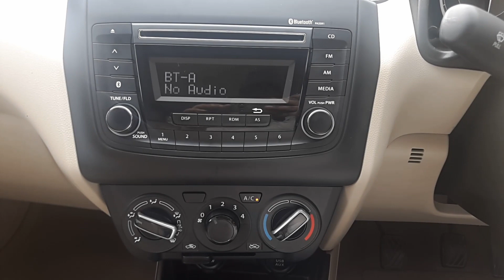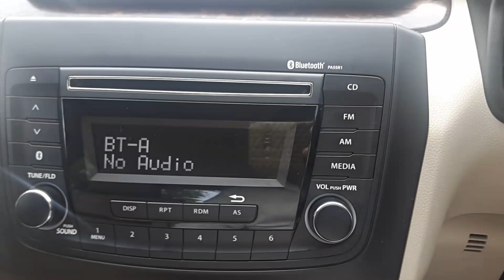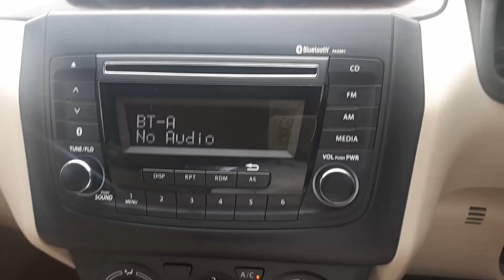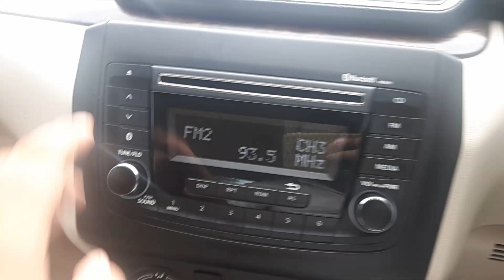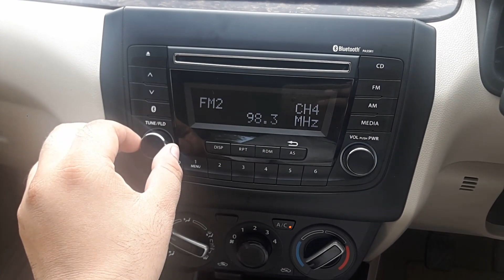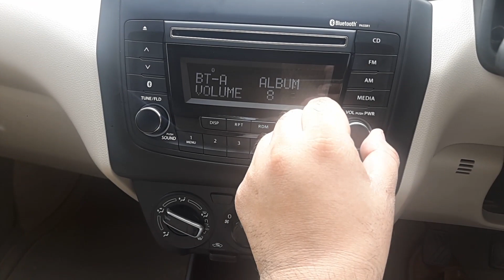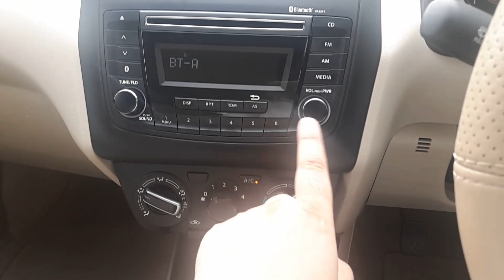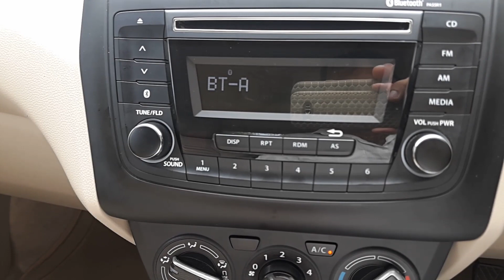DZIRE (VXI-VDI) Music System review and opinion in Hindi